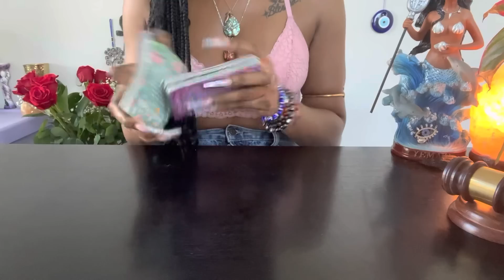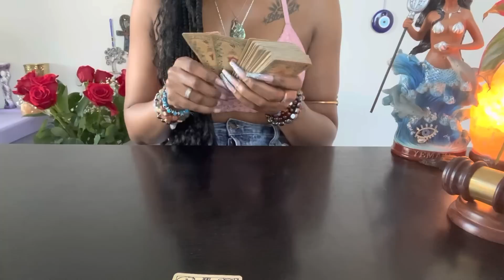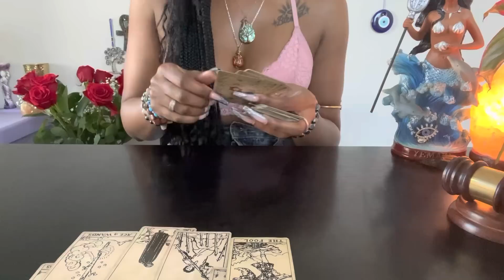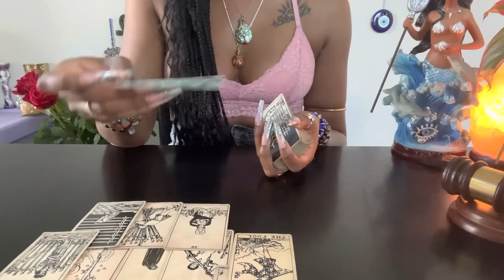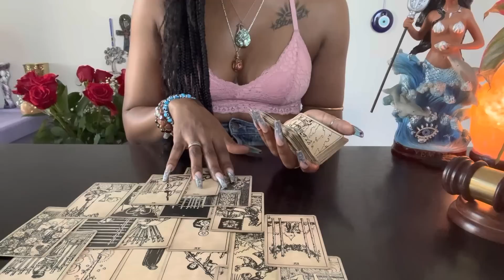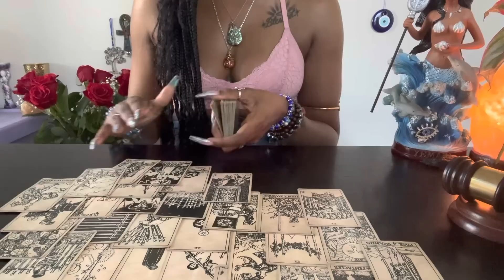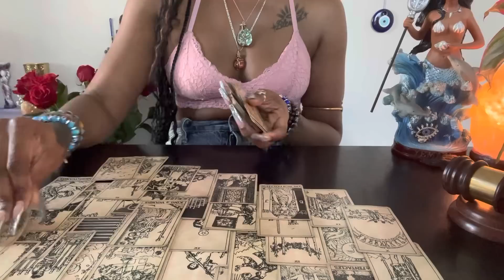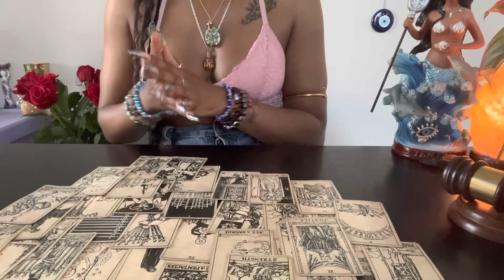♒️Aquarius:(Dec 23-24) Watchin U Be Successful/Blessed…While They’re Burdened, Stuck Jealous N Mad👿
Unique Tarot✨